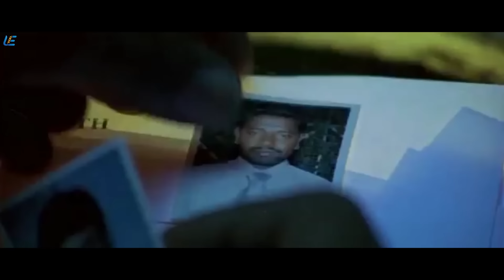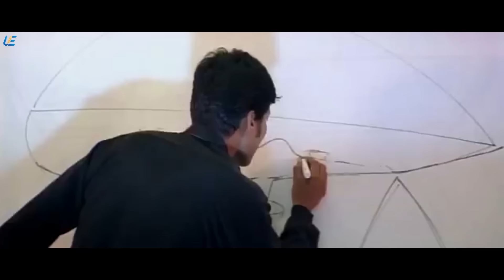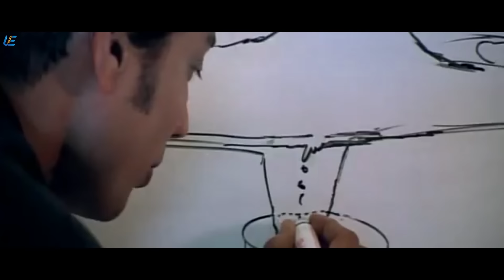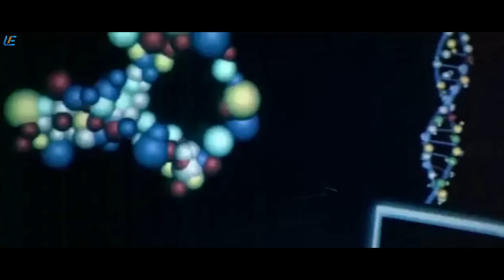New | Tamil Movie | Part 2 | S.J.Surya | Simran | Manivannan | Devayani | Nassar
Pappu, a 28-year-old man gets a job at a toy store that requires him to live like a child during the working hours. Chaos begins after he toggles between two roles simultaneously.

Directed by S. J. Surya
Produced by S. J. Surya
Written by S. J. Surya